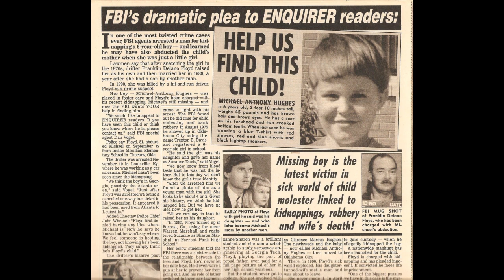Crime Mizo: Hnuchhuitute awih harsa tih khawpa pawikhawihna chingchivet chhuichhuah anih dan